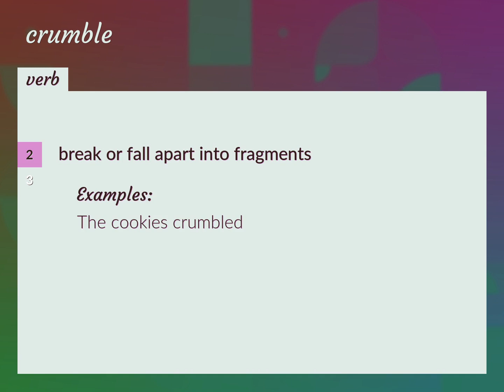Crumbles | meaning of Crumbles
What is CRUMBLES meaning?